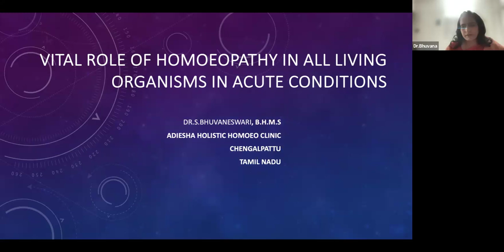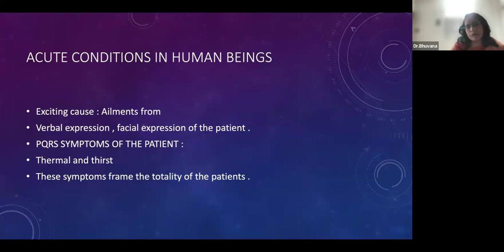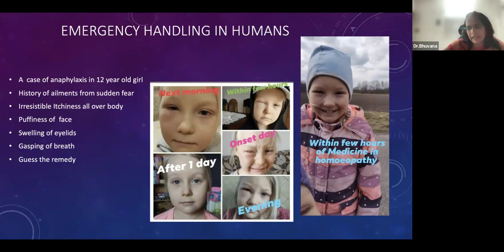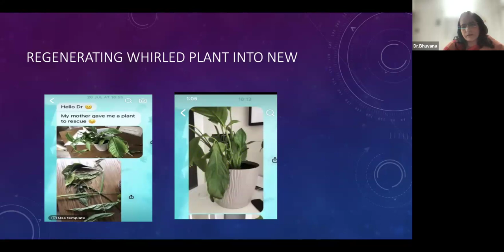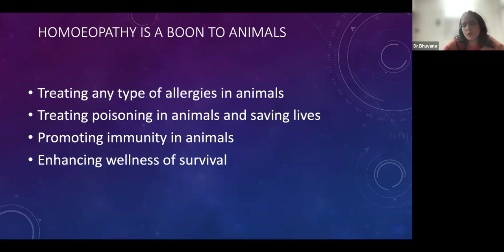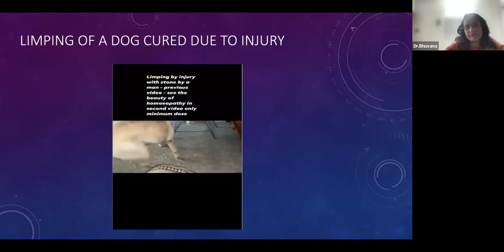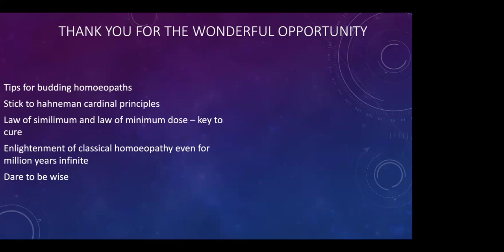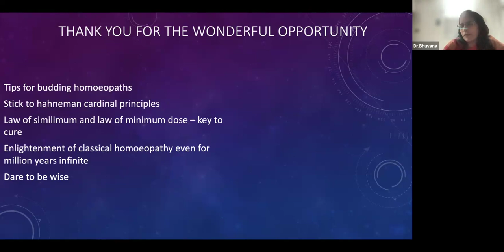INTERNATIONAL FORUM FOR PROMOTING HOMOEOPATHY [IFPH] -1370 Dr. S BHUVANESWARI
Dr. S BHUVANESWARI BHMS
VITAL ROLE OF HOMOEOPATHY IN ALL LIVING ORGANISMS IN ACUTE CONDITIONS [English] 8-9 pm